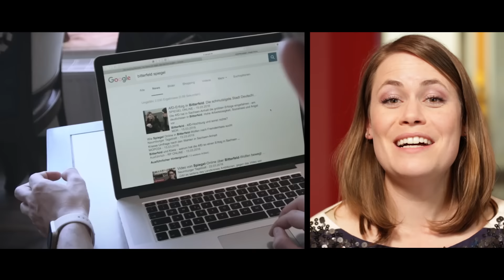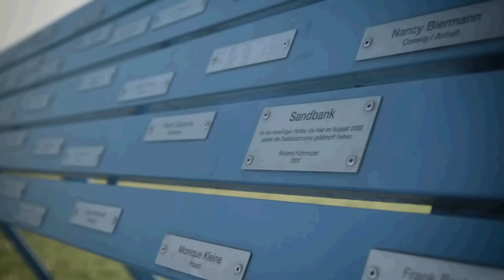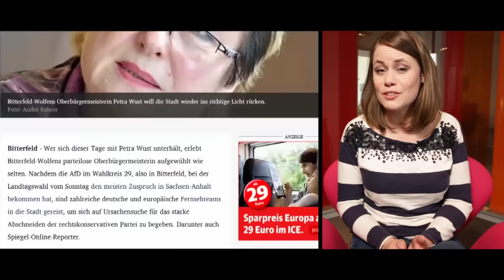AfD veröffentlicht Imagevideo: So schön ist Bitterfeld | DER SPIEGEL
Die AfD war so empört über ein SPIEGEL-ONLINE-Video aus Bitterfeld, dass sie als Antwort einen eigenen Imagefilm über die Stadt gedreht hat. Mit Mut zur Lücke.